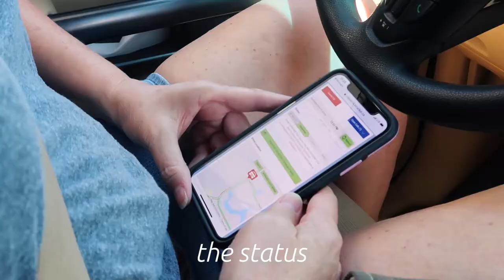CHICK-FIL-A MUKBANG & OUR CAR BROKE DOWN AT THE GAS STATION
Today we’re doing our first mukbang! It’s a Chick-fil-A mukbang with a little bonus since OUR CAR WON’T START! Our car battery died and then somehow came back to life. So YAY!

This isn’t a fast food challenge, but just a fun car mukbang, Eaton show, eat with us, situation. We had a good time. Hope you enjoy!

If you’re new here… we’re Joanie and Jenni B., Florida content creators, female vloggers/content creators, travel bloggers, and (the coolest) mother-daughter vloggers!

--- Our Gear ---